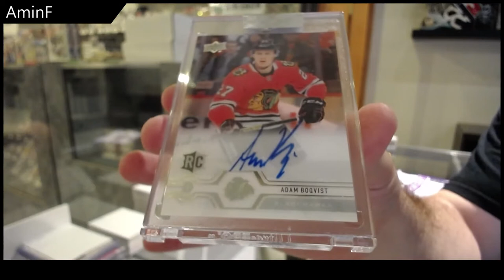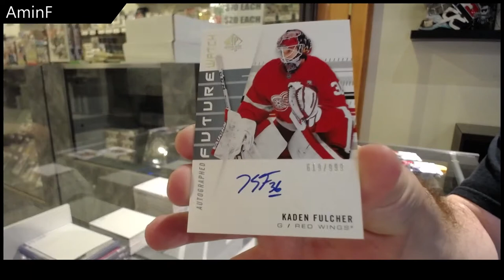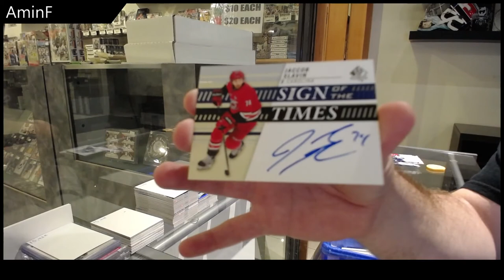Amin's 19-20 UD Clear Cut & 19-20 UD SP Authentic Hockey Box Break